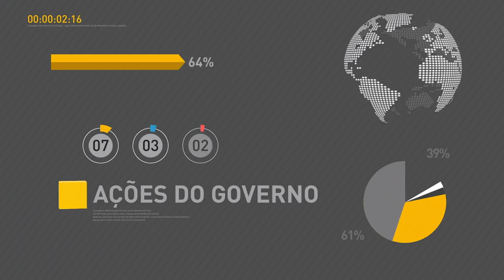Novas regras tornam mais simples processo de regularização fundiária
REPÓRTER NBR 19H - 02.06.17: Arte Aborígene Contemporânea da Austrália à mostra na Caixa Cultural Brasília. Novas regras tornam mais simples o processo de regularização fundiária, tanto no campo como nas cidades.  O titulo da terra é fundamental para que os agricultores tenham acesso às linhas de financiamento do governo.